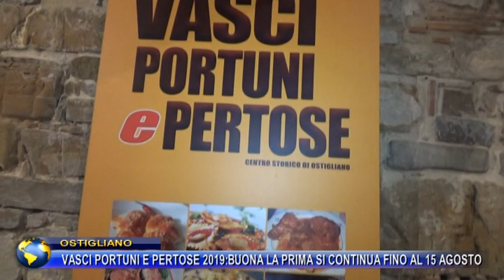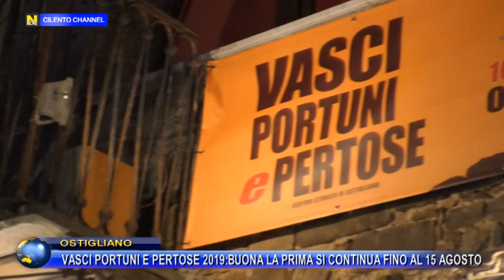OSTIGLIANO, BUONA LA PRIMA PER VASCI, PURTUNI E PERTOSE 2019. SI CONTINUA FINO AL 15 AGOSTO